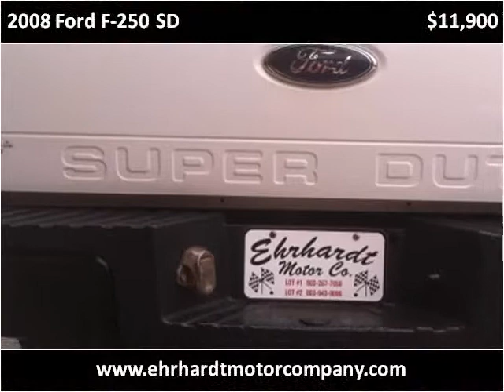2008 Ford F-250 SD Used Cars Ehrhardt SC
This 2008 Ford F-250 SD is available from Ehrhardt Motor Company.